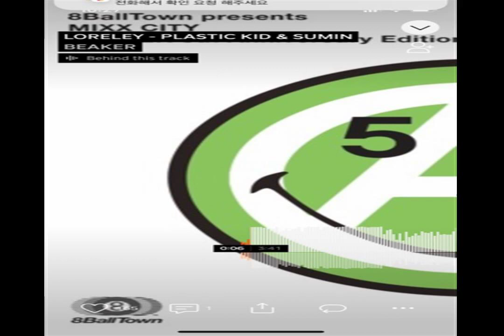MEMORIES OF NIGHT Only excitement RAIN ENTERTAINMENT bass time Be inquisitive